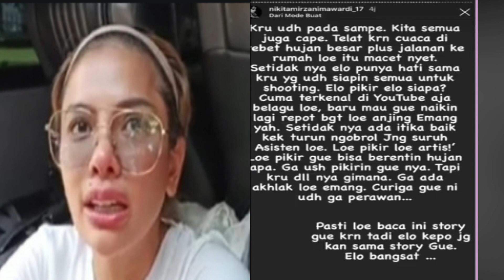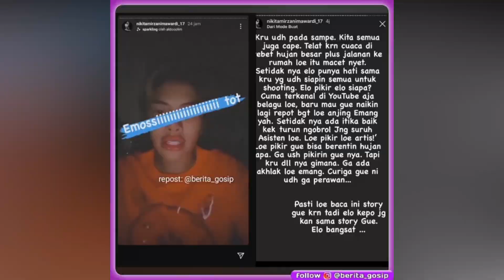NYAI NIKITA RIA RICIS BERMASALAH NIKITA UNGKAP KEKESALAN DI SOSIAL MEDIA